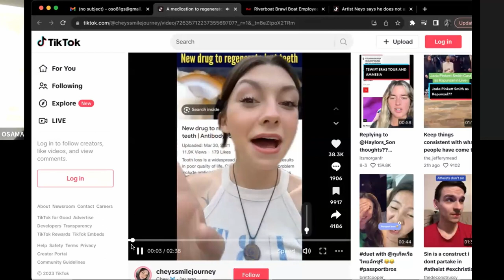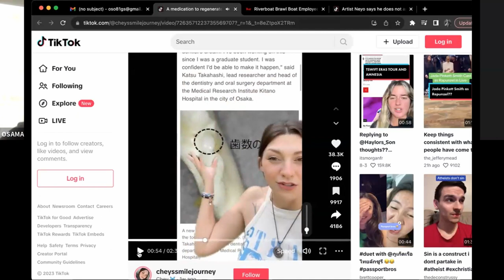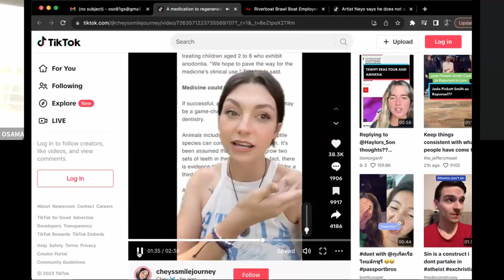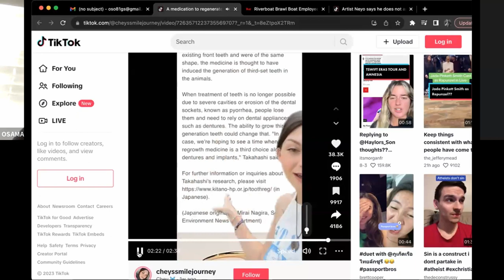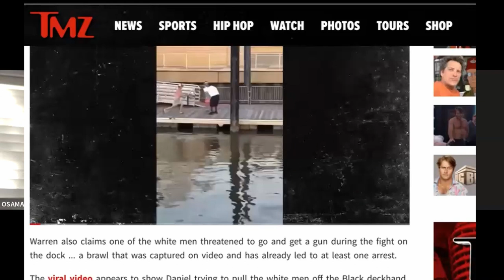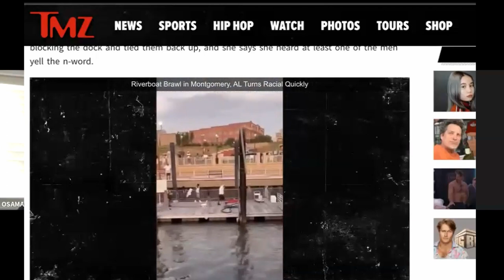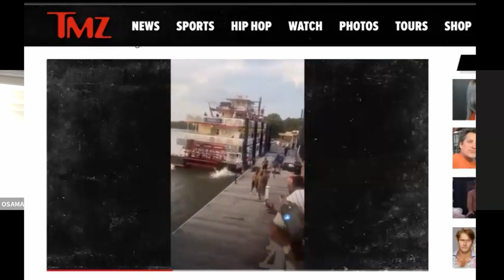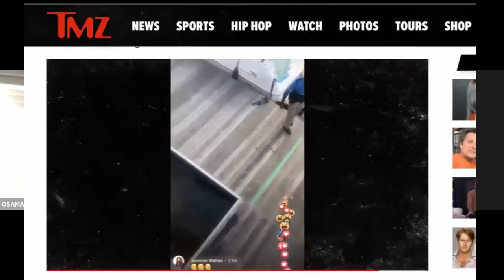THE PORTA PODDY PODCAST #87 - THE BIGGEST BRAWL // NEYO STANDS ON BIZ AND MORE!!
WELCOME BACK TO THE SHIT HOUSE PLEASE LIKE AND SUB IF U LIKE WHAT WE GOT GOING HERE... LET US KNOW WHAT U THINK IN THE COMMENTS BELOW!! NOW LETS GET INTO THE SHIT!